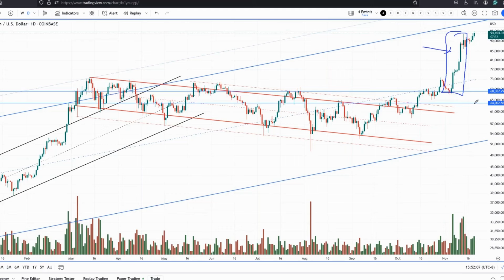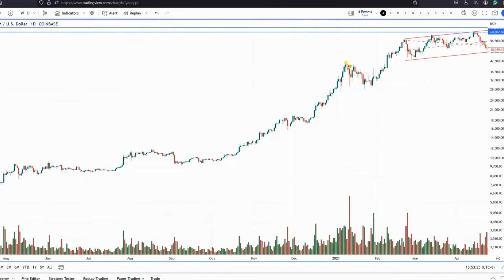Bitcoin's Uptrend Has Room to Grow - Wyckoff Market Discussion - 11.20.2024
$BTC continues to show strength despite the short-term volatility in many stocks. There is still plenty of room for upside. How to manage the steep uptrend?